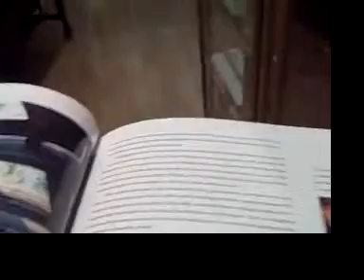a rainy day in la jolla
Vivaldi's Stabat Mater in F minor, RV 621 ("Eja Mater, fons amoris")
artist: Rinaldo Alessandrini
album: Vivaldi: Musica Sacra
length: 3:23
label: naïve
genre: Classical